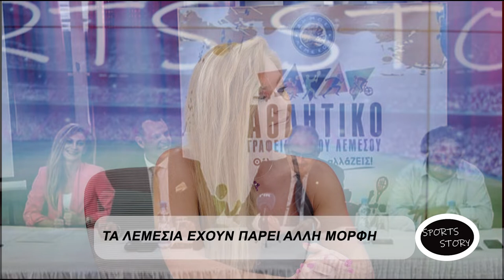SPORTS STORY MARIA PAPADOPOULOU